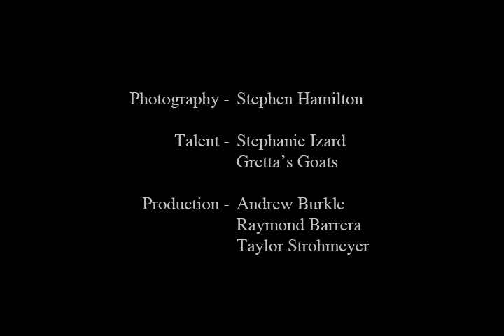A Girl and a (baby) Goat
Behind the scenes of Stephen's most recent addition to his "portrait of a chef" series, featuring Stephanie Izard of Girl & The Goat restaurant.